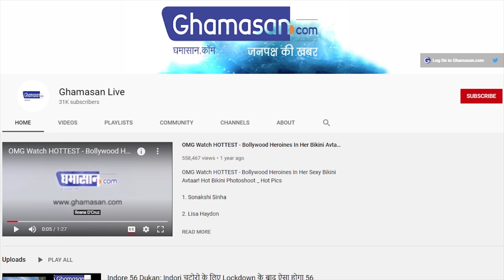Film City in MP : एमपी के देवास में बनेगी फिल्म सिटी, प्रदेश के कालाकारों को मिलेगा रोजगार